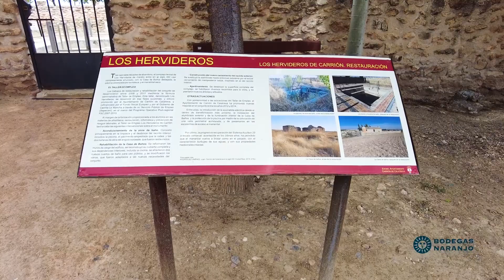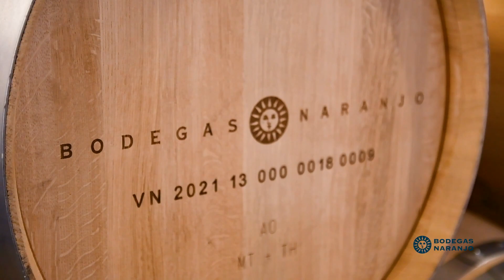Campo de Calatrava - Una región vinícola fascinante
Queremos  mostrarte una región fascinante a la vez que desconocida, con unos suelos únicos para el cultivo de la vid y la elaboración de vino.

Volcanes, coladas de lava, maares, hervideros, fumarolas y suelos volcánicos…, descubre la región vinícola Campo de Calatrava y sus vinos con nosotros.

Todos los viñedos de Bodegas Naranjo, están ubicados en el Campo de Calatrava, sobre unos suelos muy especiales que aportan singularidad a nuestros vinos y los hace diferentes a los vinos de cualquier otra región vinícola de España y del mundo.

En estos suelos tuvo lugar una gran erupción volcánica hace 8 millones de años. No fue la única, de hecho, el Campo de Calatrava es una de las tres principales regiones volcánicas actualmente activas en la Península Ibérica. Es la más grande de las 3, ya que cuenta con 5.000 kilómetros cuadrados de extensión.